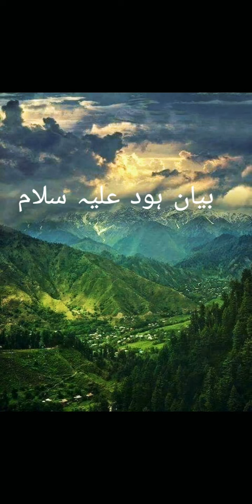bayan e hood alaihissalam